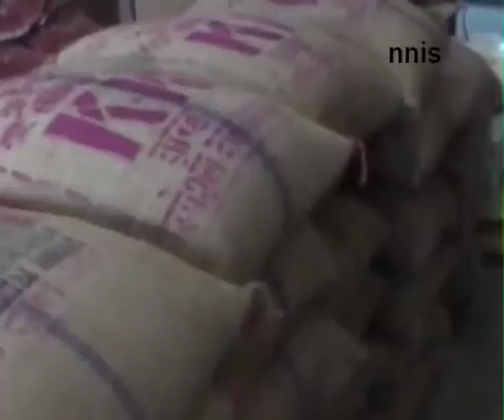Govt To Construct Storage Facility At Local Level, Paswan